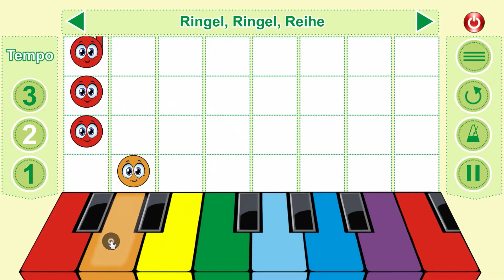Smillingo - Ringel, Ringel, Reihe | Kids Songs | Fun app for kids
Smillingo – “Ringel, Ringel, Reihe“ (Fun app for kids) Try SMILLINGO now, you will fall in love with it!

Follow Smillingo!

Do you enjoy the amusing and exciting world of music?
Then download SMILLINGO now and play a choice of 20 well-known songs for free.
In this very entertaining game, your goal is to push the color of the keyboard on which SMILLINGO lands and hold it until he disappears.
Have fun playing the SMILLINGO game and learn to play songs on a colorful piano!
Are you ready to become a promising musician?
What you can expect:
• Total of 100 national songs, in 4 nationalities
• Get better in playing the piano while having fun!
• Train your brain and develop your musical talent!
• Have fun without a time limit
• No connection to the internet? No problem – you can play SMILLINGO offline anywhere!
• First 20 songs for free!

This game is for everyone who loves music!